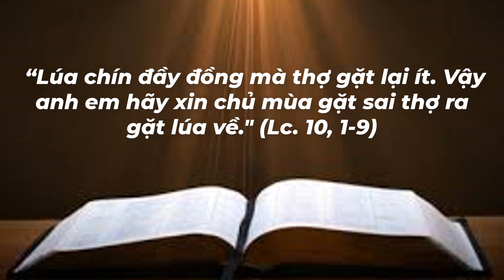Lời Hằng Sống Thứ 2 Tuần 29 Thường Niên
"Lúa chín đầy đồng mà thợ gặt thì ít".
*&* Đây là kênh cá nhân cha lập ra với mục đích nâng đỡ đời sống đức tin của các ki-tô hữu qua những giờ kinh nguyện trực tuyến, những chia sẻ lời Chúa thời Covid, hay thông tin của Giáo hội hoàng vũ cũng như địa phương với ước mong cộng đoàn ki-tô hữu được hưởng nhờ những ơn ích thiêng liêng từ việc làm nhỏ bé không chuyên nghiệp lắm của cha.
*&* Trong niềm tin yêu của một mục tử, muốn tận dụng truyền thông như một lợi thế để giúp ích được cho nhiều người ở khắp mọi nơi, những người biết và đăng ký kênh của Cha. Cha mong rằng quý ông bà anh chị em (OBACE) sẽ phần nào cảm thấy phấn khởi hơn qua những chia sẻ rất thật của cá nhân cha khi trải qua những chặng đường phục vụ ở khắp nơi. Amen
*** NHỜ LỜI ĐỨC MẸ VÀ THÁNH CẢ GIUSE CHUYỂN CẦU XIN CHÚA XÓT THƯƠNG VÀ NHẬM LỜI CHÚNG TA CẦU XIN.
*** THÂN ÁI CHÀO TẤT CẢ QUÝ ÔNG BÀ ANH CHỊ EM TRONG TÌNH YÊU CỦA CHÚA GIÊ-SU THÁNH THỂ.